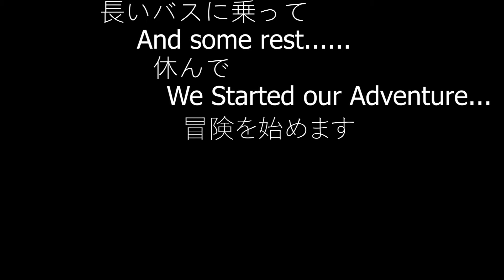New Caledonia Episode 1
First part of our honeymoon in New Caledonia. Music by Yris and MNMTH